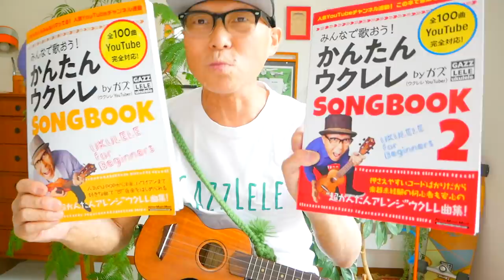ウクレレで弾けるいろ〜んな「リズム・ストローク」たっぷりメドレーでご紹介！「あいみょん＆おどるポンポコリン」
・あいみょん 2:03 　・おどるポンポコリン 7:08